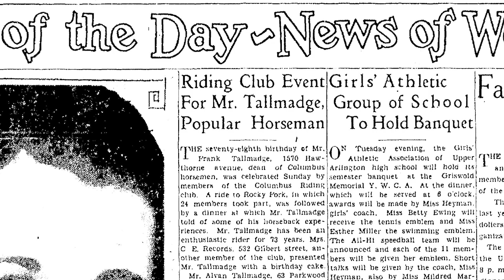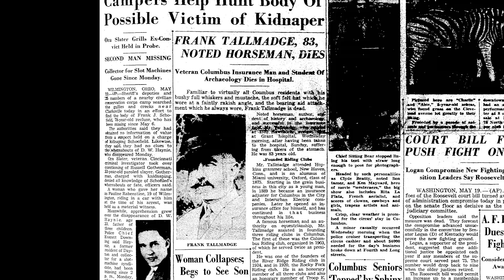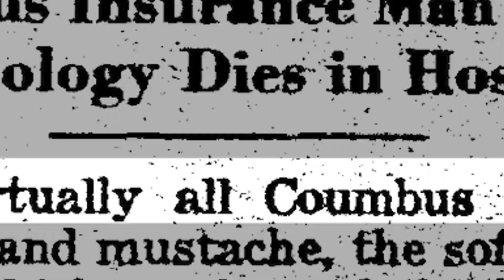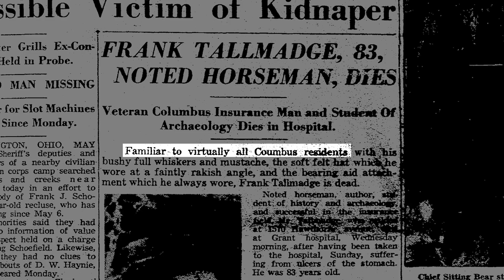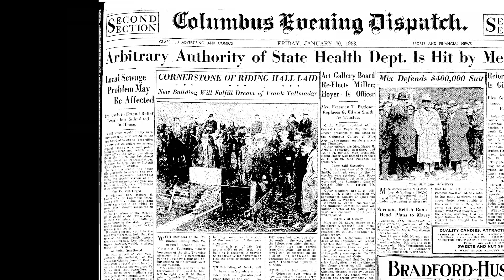Columbus Neighborhoods: Curious Cbus - Columbus Riding Club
Curious Cbus editor Michael De Bonis answers the question: "Do you have any information on Frank Tallmadge and the once riding club that is now Franklin Park?" Ask us your questions about Central Ohio
Photos courtesy of: Columbus Dispatch, Columbus Metropolitan Library, Ohio History Connection